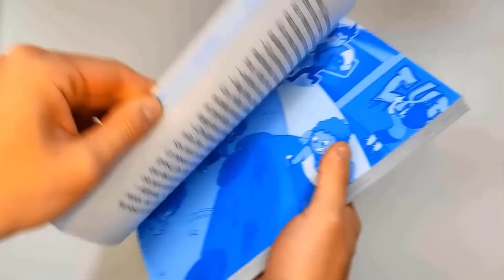NUNCA JUEGUES TALKING PABLO a LAS 3 AM !! - DeGoBooM